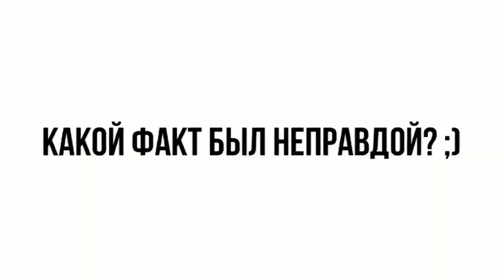10 Фактов о Блоггере из Лос Анджелеса